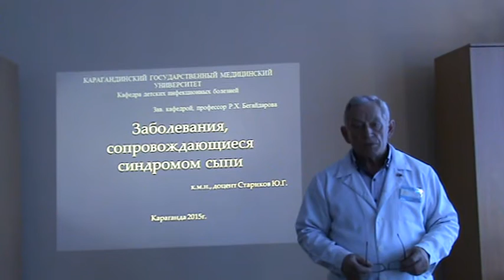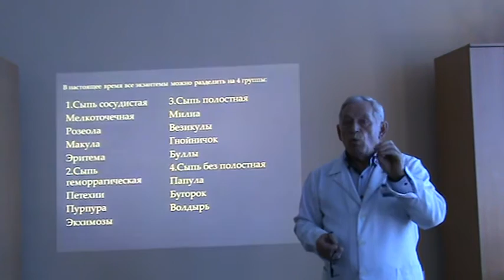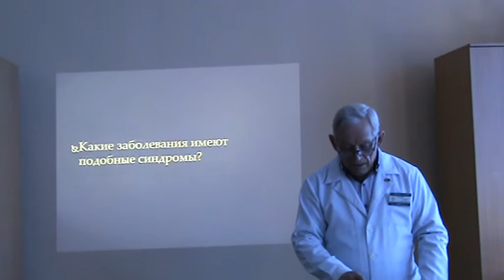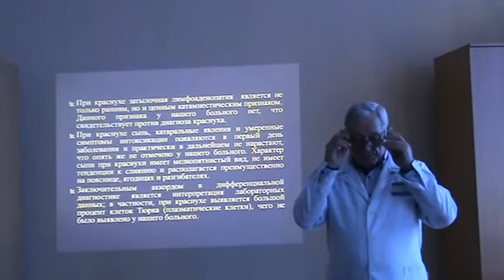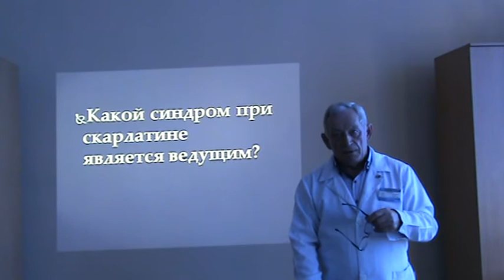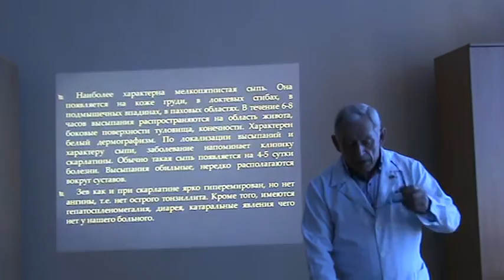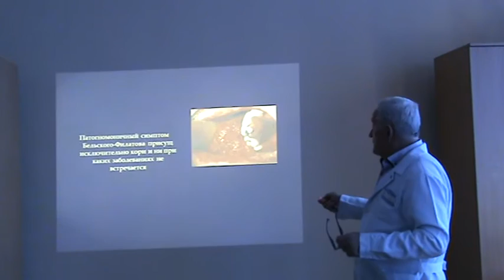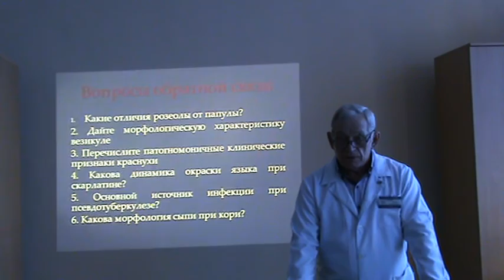Лекция «Заболевания, сопровождающиеся синдромом сыпи» - Стариков Ю.Г.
Лекция «Заболевания, сопровождающиеся синдромом сыпи».
Лектор - Ю.Г. Стариков, к.м.н., доцент кафедры детских инфекционных болезней КГМУ.
В лекции рассматривается классификация экзантем, вопросы дифдиагностики между наиболее распространенными инфекционными заболеваниями: корь, краснуха, скарлатина и псевдотуберкулез.
Целевая аудитория: студенты 4-го курса специальности «Общая медицина».